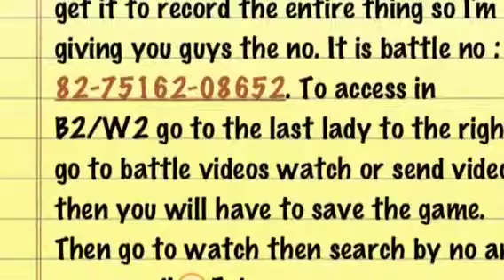Watch this video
My battle video code